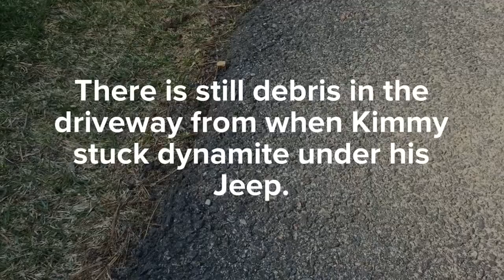Adobe Spark Video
A one-minute video of a published story.